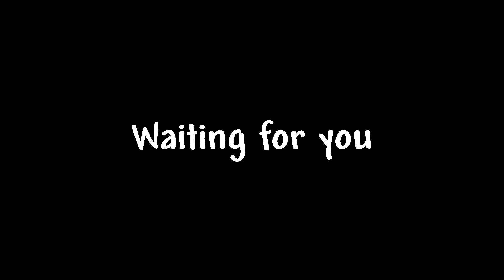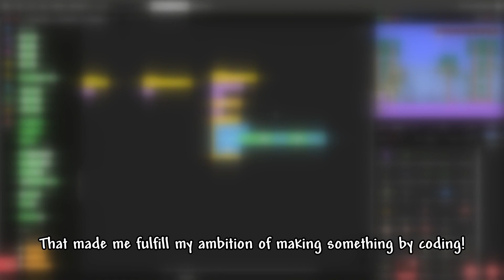I made a BRAND NEW Boss Rush in SCRATCH! (Trailer & Showcase)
Scratch is a block-based programming language as well as a platform for sharing users' projects.
I made a Boss Rush game by scratch and arranged countless of blocks and sprites, finally completed the first version of the game.

Credits

00:00 - Enchanted Blue [Terraria: Otherworld】
01:04 - Alpha [Minecraft]